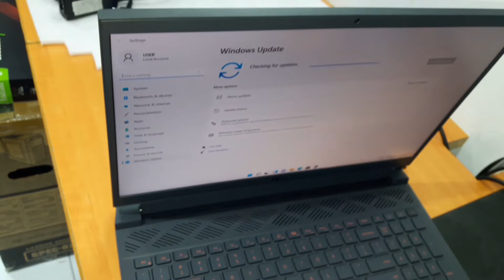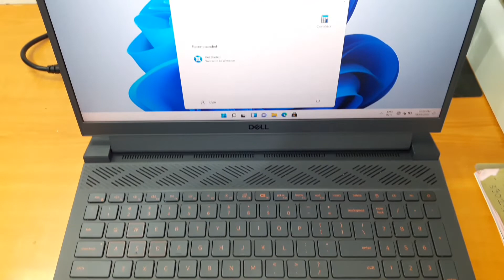Dell G5 -5515 GAMING LAPTOP ||RTX3060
COR i7-11800H / 16GB RAM  DDR-4
 512GB SSD M.2 nvme / 15.6" (1920X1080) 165Hz
6GB  NVIDIA RTX 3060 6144m / WIN 11 HOME